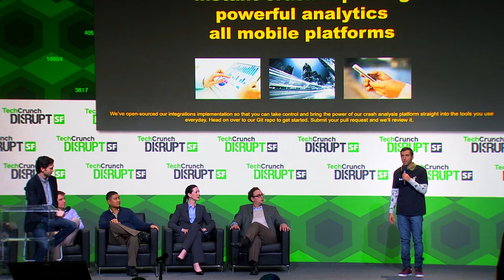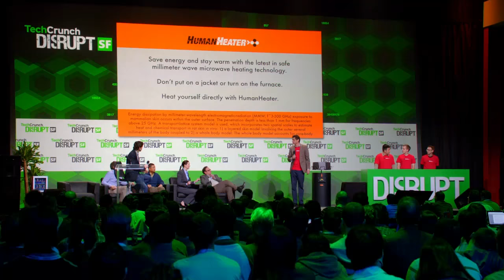Silicon Valley - Making the World a Better Place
Montage of all the "Making the World a Better Place" style hype from the Silicon Valley episode at TechCrunch Disrupt